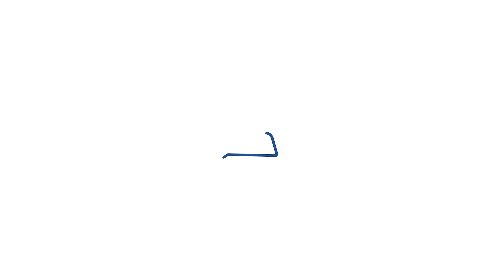Vorstellung LoungeBox® | Hunn Gartenmöbel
Die LoungeBox® von Biohort besticht durch ihr formschönes Design mit abgerundeten Ecken und ist regenwasserdicht. Der Deckel ist aus Aluminium und die Seitenteile bestehen aus hochwertigem, feuerverzinktem und polyamid-einbrennlackiertem Stahlblech. Dank der eingebauten Gasdruckfeder lässt sich der Deckel ohne Kraftaufwand öffnen. Dank des Einsatzes von hochwertigen Materialien sowie Edelstahlverschraubungen und -scharnieren ist diese Kissenbox besonders langlebig. Ausserdem bietet die Kissenbox sehr viel Stauraum und vielfältige Nutzungsmöglichkeiten. Mit dem Drehgriff-Zylinderschloss inklusive Reserveschlüssel werden Ihre Outdoorkissen und Gartenmöbel vor fremden Zugriffen geschützt. Die unsichtbar integrierte Durchlüftung verhindert die Bildung von Stockflecken. Diese Kissenbox ist in der Grösse B200xT84xH88.5 cm erhältlich und wird Ihre Terrasse bereichern. Auf Wunsch können Sie die Kissenbox auch unmontiert bestellen. Der Aufbau dauert ca. 1h à 2 Personen.